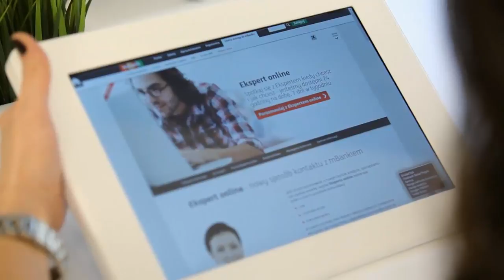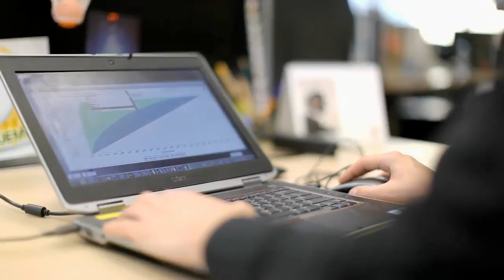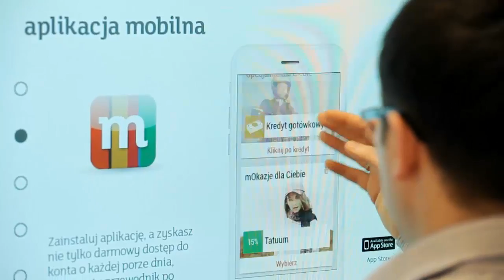SAP mBank Eng 150625 720p